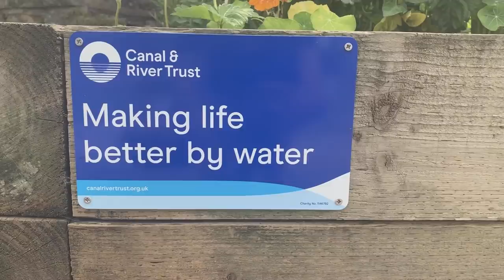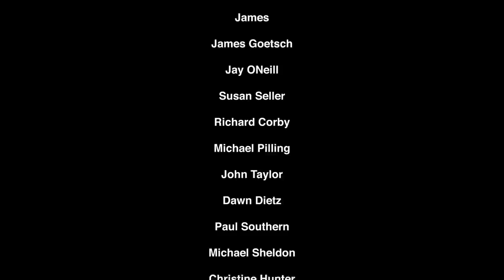70. Find out how we manage the locks as Narrowboat Beginners unscathed on the Huddersfield Narrow.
‘We discover the beautiful quiet Huddersfield canal and wend our way through seven locks from Mossley at the foothills of the Pennines on our way to Uppermill, once famous for its wool and cotton mills. We have tips for beginners to keep the boat steady in the lock, why watching for hand signals is important, and how to avoid the bywashes before the lock.
Will we make it unscathed? We are Paul and Anthony, a Lancashire couple living and cruising on narrowboat Morning Star.’

According to channel 5 we are a Yorkshire couple living on a Narrowboat. We are happy to be adopted by Yorkshire as we love it here.